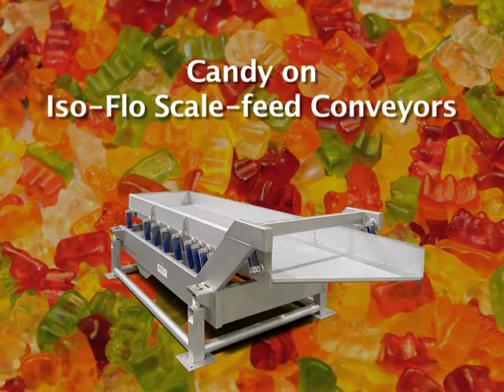Gummy Candy on an Iso-Flo® Scale Feed Shaker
For projects large and small, Key Technology Smart Shaker® Vibratory Conveyors are the cost-effective, quality solution for product and packaging distribution systems.

Modular design elements and over 50 years of engineering and process expertise harmonize to help meet your quality, cost, and schedule commitments. We can provide CAD-based systems layout, assistance during the proposal phase, and systems engineering and complete project management services during the project.